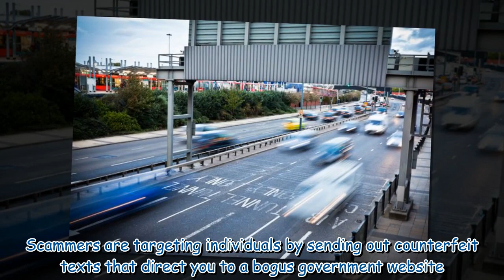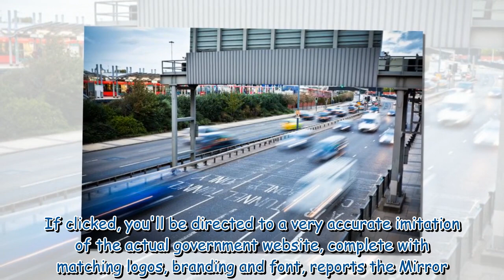UK drivers warned about new text scam that's 'extremely convincing'